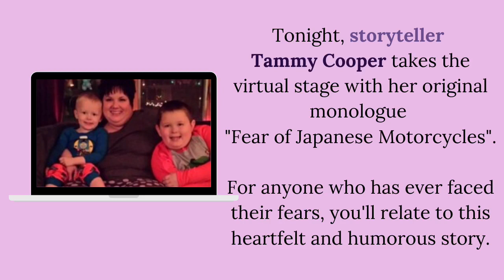Does Anybody Have A Map? Motherhood in [Virtual] Stories - Featuring Tammy Cooper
Storyteller Tammy Cooper takes the virtual Farmers Alley Theatre@home stage with her original monologue "Fear of Japanese Motorcycles." For anyone who has ever had to face their fears, you'll relate to this heartfelt and humorous story.

This video is part of our new series: Does Anybody Have A Map? Motherhood in [Virtual] Stories. This is a subset of our Farmers Alley Theatre @Home online series and it features some of the storytellers from the production "Does Anybody Have A Map? Motherhood In Stories & Song which premiered in January 2020 and was a huge hit!